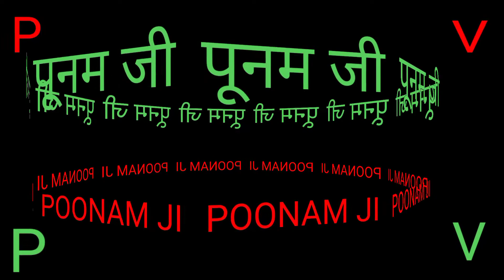Poonam name ringtone love ringtone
Poonam ringtone download the love ringtone
Poonam love story
Love ringtone
Love Poonam ringtone
Ringtone name